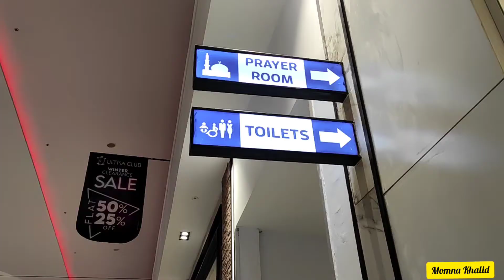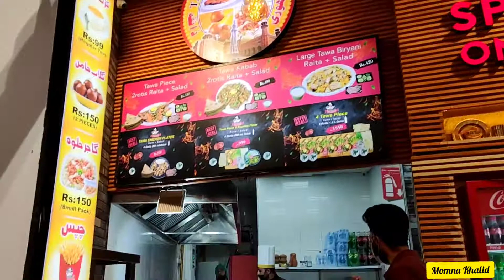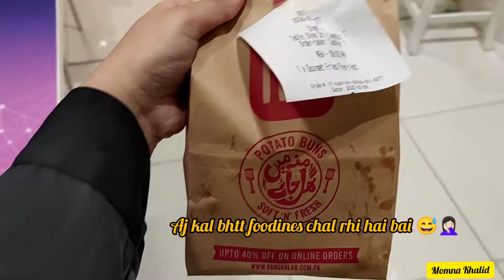Shopping day🛍️/Momna Khalid